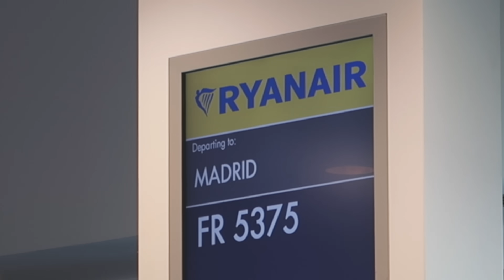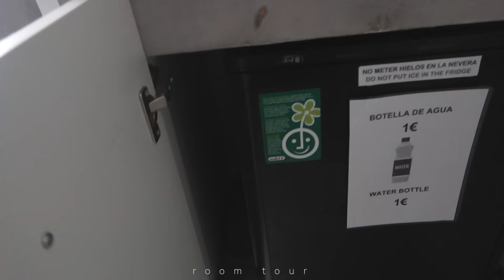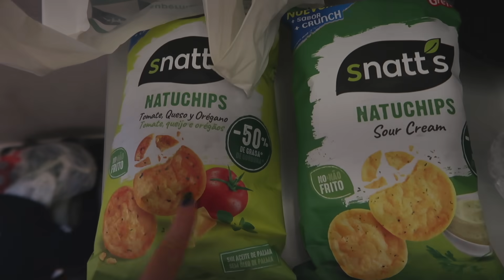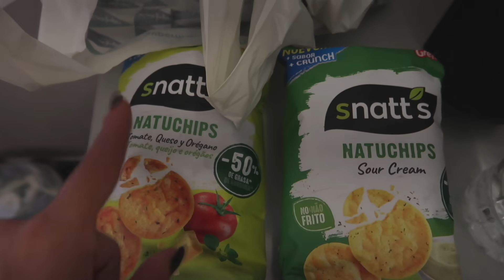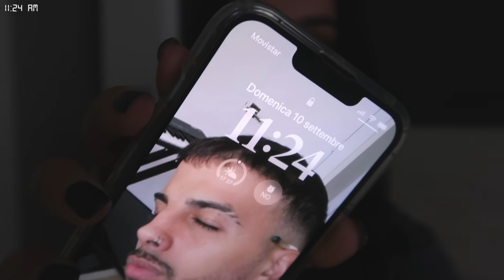MADRID DAILY VLOG 🦋 room tour, starbucks, discoteca, mini haul, concerto Rauw ,city tour & more!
☆INFORMAZIONI
Nome: Eleonora
Età: 20
Compleanno: 07/07/2003
Città: Bologna
Con cosa edito: Final cut pro